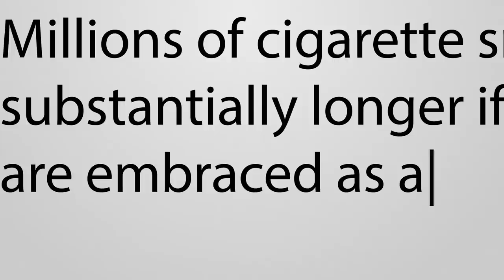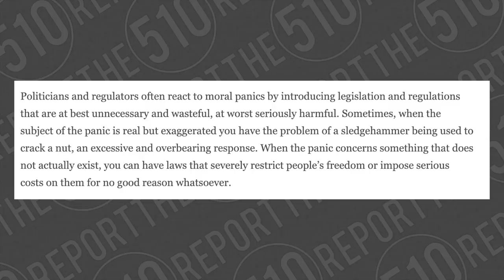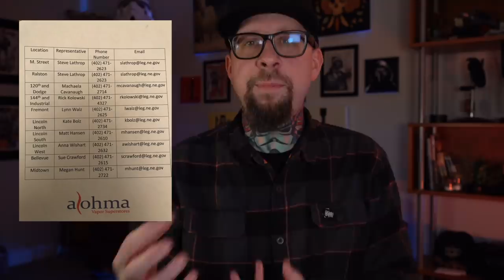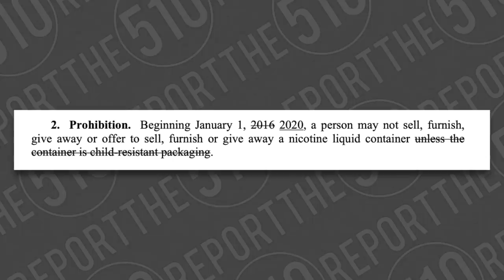EP19: New vape legislation everywhere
Welcome everyone.  Links as always are below

Vaping is far less harmful for you.  The science is in. The science has been in.  The "epidemic" is a fabrication.  The US Government cares less about your health than they do about money and big Pharma's bottom line.

((Other links))